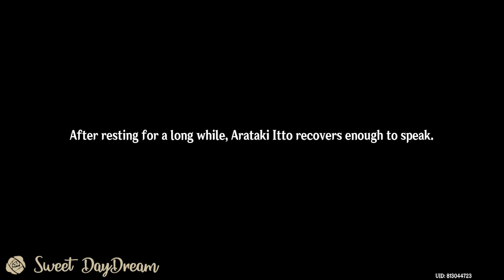The Oni's Justice | Rise Up, Golden Soul | Taurus Iracundus | Itto Story Quest | Genshin Impact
BEAUTIFUL VISUALS

SOOTHING SOUNDTRACK

SUPPORT

**Game description taken from App Store**